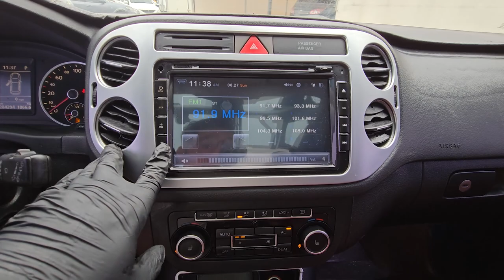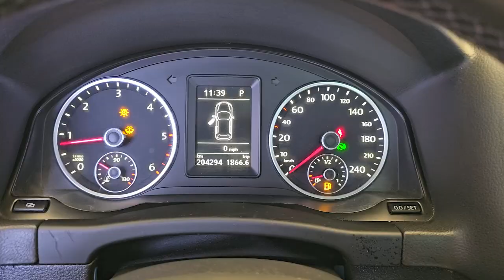2011 Volkswagen Tiguan used car export (BW066435) carwara, 카와라 티구안 수출